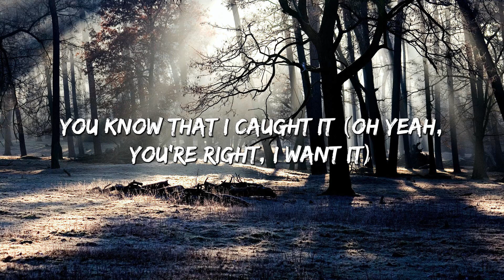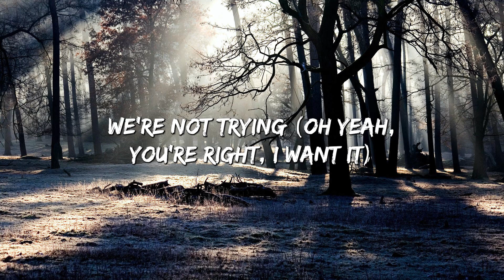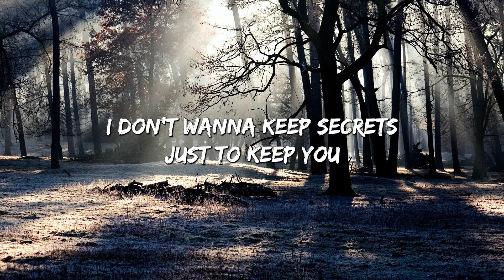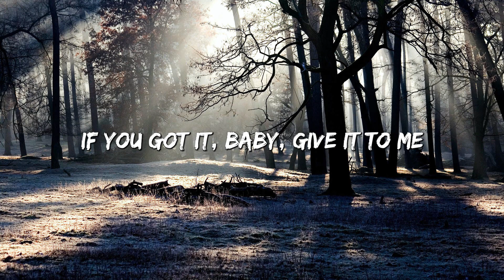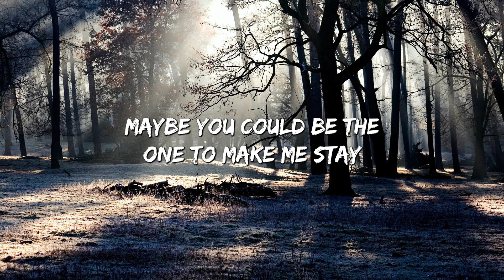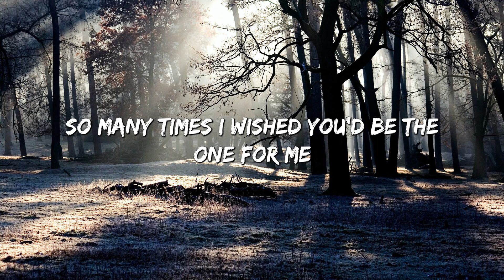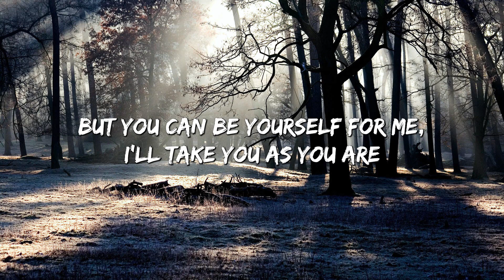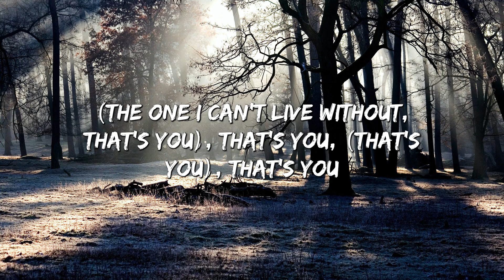Cruel summer - Taylor Swift (Lyrics) || Justin Bieber , Dua Lipa... (MixLyrics)